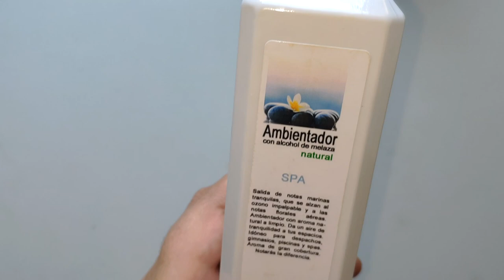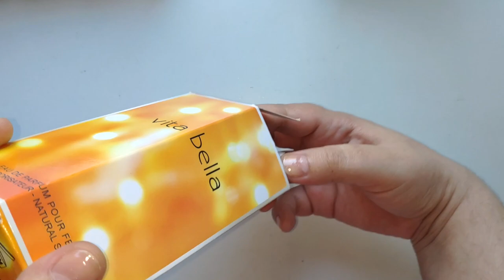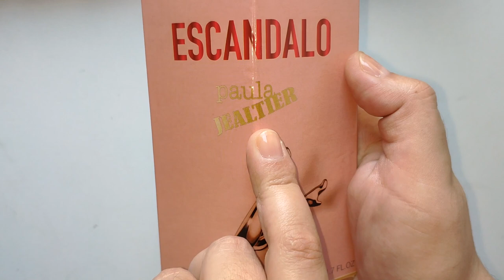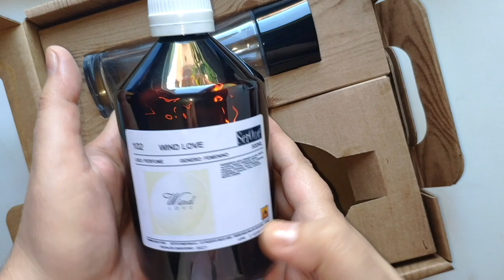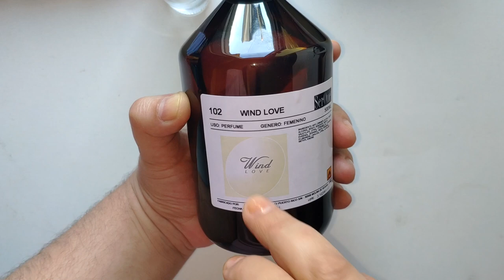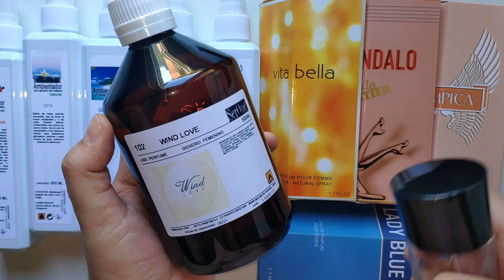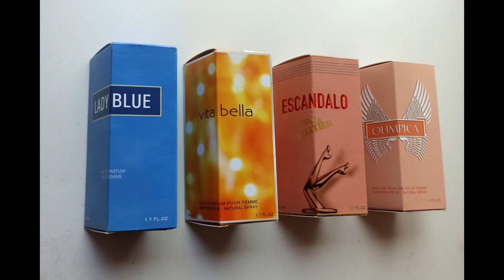OBSEQUIO DE EUROPERFUMES-GIFT OF EUROPERFUMES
Hola amigas y amigos gracias por vuestra visita,
hoy os tengo que mostrar un obsequio a traves de un concurso en el que me han otorgado el primer premio en la tienda online EUROPERFUMES.
Me ha echo mucha ilusion porque jamas me toca nada y en esta ocasion han sido unos perfumes que son fantasticos,espero que os guste.
Os dejo los enlaces por si alguna persona esta interesada en visitar sus paginas .Saludos y un abrazo comunidad.

PAGINA DE FACEBOOK:

Hello friends, thanks for your visit, today I have to show you a gift through a contest in which I have been awarded first prize in the online store EUROPERFUMES. I was very excited because I never touch anything and this time have been some perfumes that are fantastic, I hope you like. I leave you the links in case someone is interested in visiting their pages.